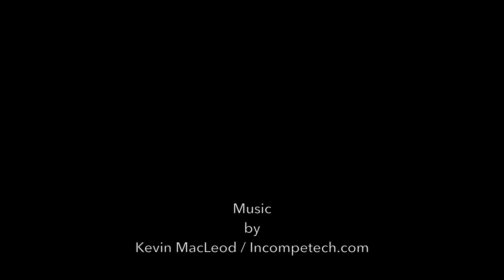TRUMP Boat Parade/Sacramento, CA/October 17th, 2020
TRUMP Boat Parade in Sacramento, California on October 17th, 2020